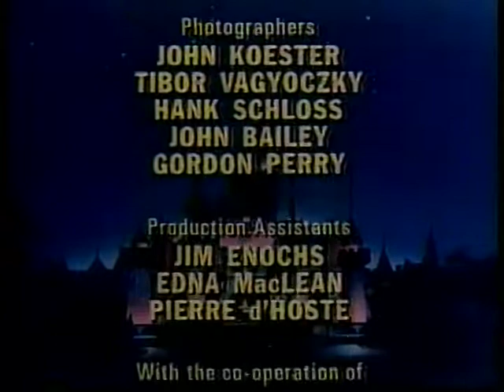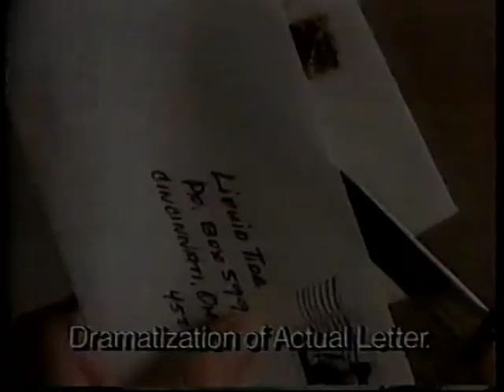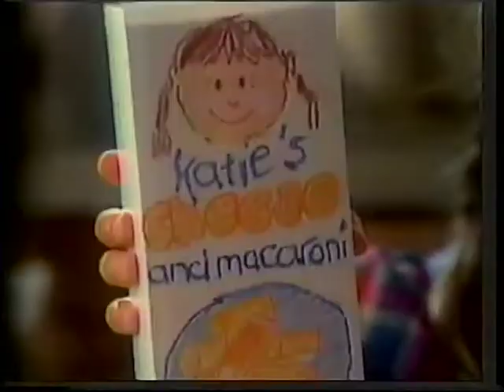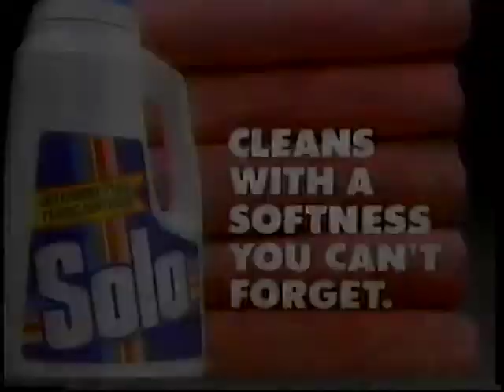WCGV TV 24 block [7 min 49 sec] (November 1986)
From November 1986, this is WCGV TV24 in Milwaukee for about 8 minutes.